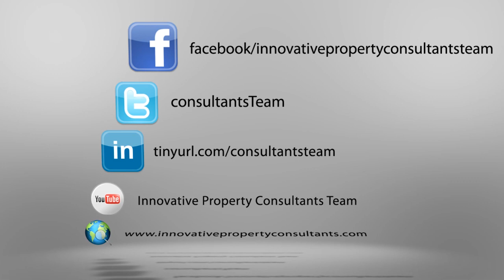HAPPY HOLIDAYS AND HAPPY NEW YEAR